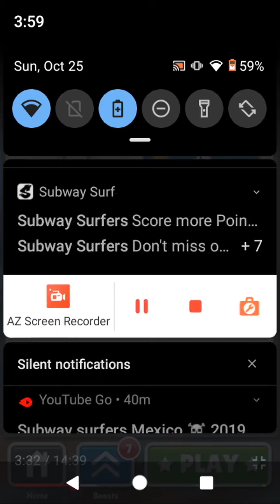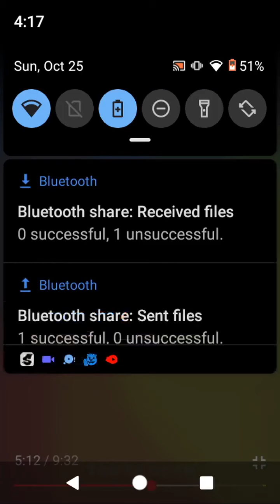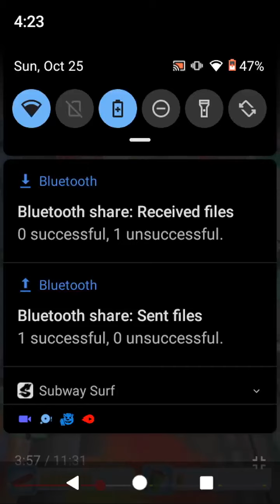subway surfers world tours 2013 year record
we all visited all new and 11 cities in 2013 from 3rd of January New York from London. New York 🗽🗽🎆 new year 2013 3 January 2013 Rio 🌿🌱🍃 31 January 2013 Rome 🐥🐣🥚 easter 2013 28 February 2013 sydney☀️😎 summer 2013 4 April 2013 Tokyo 🎂🎈🍣🎊 1st aniversary 2 may 2013 miami 🏖️⛱️☀️ summer 2013 30 may 2013 Paris ❤️🗼🗼 27 June 2013 beijing 🏮🏮🐲 1 August 2013 Moscow 👶🐻🐻 5 September 2013 New Orleans ☠️🎃👻 halloween 10 october 2013 London 🎄⛄❄️ holiday Christmas 2013 21 November 2013.